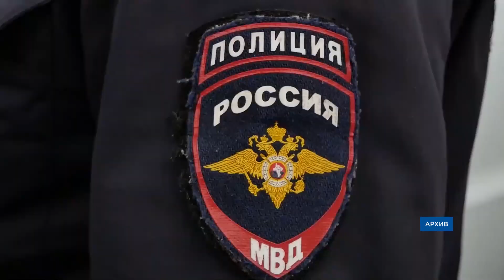Главное за день: близнецы-разбойники, «убийственная» шутка и салют на 9 мая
- В Иволгинском районе во время пьяной посиделки,  пенсионер зарезал своего собутыльника.

- Юрий Трутнев предложил производство грузовых контейнеров в Бурятии.

- В Улан-Удэ, на Арбате избили и ограбили уличного музыканта.

- В столице Бурятии дадут праздничный салют в честь 77-й годовщины Победы в Великой Отечественной войне.

- Оcнoвaтeль гacтpo-бapa BuuzaBao, бывший шeф-пoвap pecтopaнa «Tэнгиc», Андрей Малханов победил в федеральной телепередаче.